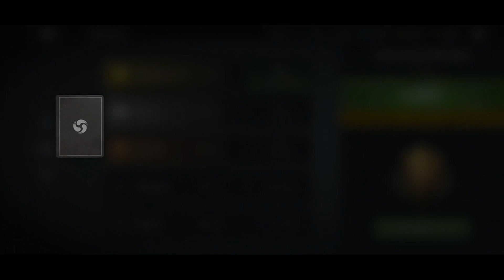Shadow Fight 3 - 1st Day Of RAIDS MARATHON completed - Raven set Perks UPGRADE !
VOID RAIDS - Acolyte Of The Void Destroyed - CRYSTAL MARATHON completion!
This video contains music from Artist Music Licensing For Video! Edited by me.